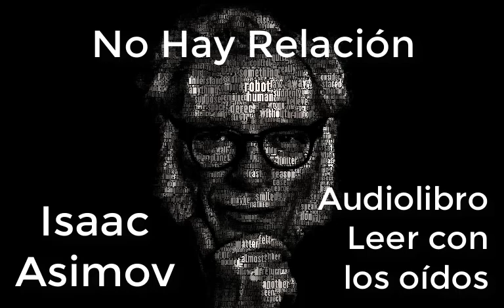¡No hay relación! (01d01) de Isaac Asimov AUDIOLIBRO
¡No hay relación!.
De Isaac Asimov.
Raph era un americano típico de su tiempo.
Muy feo, además, juzgado por los raseros americanos de nuestros días.
Tenía exageradamente desarrollada la estructura ósea de las mandíbulas, y los músculos estaban a tono con los huesos.
Tenía la nariz arqueada y ancha, y los ojos, pequeños, negros y muy separados por la extensión de la antedicha nariz Tenía el cuello grueso, el cuerpo ancho y los dedos espatulados, con fuertes uñas curvadas.
Si se hubiese erguido sobre las recias piernas de pies grandes y bien almohadillados habría llegado casi a los dos metros treinta centímetros.
De pie o sentado, su masa se aproximaba al cuarto de tonelada.
Con todo, su frente se elevaba en un arco nada menguado y su capacidad craneal no era escasa.
Su manaza enorme movía delicadamente la pluma, y su mente ronroneaba confortablemente en marcha cuando él se inclinaba sobre la mesa de trabajo.
Lo cierto es que su esposa y la mayoría de sus amigos americanos le consideraban un sujeto bien parecido.
Lo cual pone de manifiesto la alquimia de un largo desplazamiento por el eje del tiempo.
Raph hijo era una edición más reducida de nuestro americano típico.
Todavía adolescente, no había perdido aún la vellosa barba de la infancia, que se extendía como una negra y muy rizada estera sobre el pecho y la espalda, aunque ya empezaba a clarear y quizá antes de un año nuestro héroe se pusiera ya por primera vez la camisa adulta que cubriría la orgullosa piel desnuda de la edad viril.
Pero en el ínterin llevaba sólo pantalones y, sentado, se rascaba distraídamente un punto favorito situado encima mismo del diafragma.
Sentía curiosidad, mezclada con un poco de aburrimiento.
No era desagradable ir con su padre al museo cuando había gente.
Hoy era día de cierre, sin embargo, y los largos pasillos elevaban un eco solitario cuando los pisaba.
Además, se sabía de memoria todo lo que había en él; casi todo huesos y piedras.
-¿Qué es aquello?
-preguntó.
-¿Qué?
-Raph levantó la cabeza y miró por encima del hombro.
Luego pareció alegrarse-.
Ah, es una cosa completamente nueva.
Es una reconstrucción del Primate Primitivo.
Me lo enviaron los de la Agrupación North River.
¿No es, en verdad, un buen trabajo?
-volvió a sumirse en su tarea, a caballo de un momentáneo estremecimiento de placer.
El Primate Primitivo no estaría expuesto al público sino hasta dentro de una semana al menos, hasta que le hubiera preparado un sitio honroso, con unos alrededores adecuados; pero, por el momento, lo tenía en su despacho y era su preferido.
Sin embargo, Raph hijo contemplaba el "buen trabajo" con unos sentimientos completamente distintos.
Lo que él veía era una figura como de araña, de tamaño aborrecible, con unas piernas y unos brazos delgados, cubierta de pelo y con una cara fea, de fisonomía menuda y con unos ojos grandes y salientes.
-Bueno, ¿qué es, papá?
-insistió.
Raph se agitó impaciente.
-Pues, es una criatura que vivió hace millones de años, creemos.
Esto es lo que le da el aspecto que tiene.
-¿Por qué?
-insistió el joven.
Raph cedió.
Por lo visto, tendría que emprender el tema desde sus raíces y dejarlo listo por entero, de una vez.
-Pues en primer lugar, adivinamos cómo eran los músculos, por la forma de los huesos, y vemos los lugares en que encajarían los tendones y por dónde pasarían algunos nervios.
Por los dientes, adivinamos el tipo de aparato digestivo que debía tener el animal, y por los huesos de los pies, qué postura podía adoptar.
En lo demás, nos regimos por el principio de analogía, es decir, por el aspecto exterior de las criaturas existentes hoy en día que tengan la misma clase de esqueleto.
Por ejemplo, por esto lo hemos cubierto de pelo rojo.
La mayoría de los primates actuales (son criaturitas insignificantes, prácticamente extinguidas) tienen el pelo rojizo, unas callosidades desnudas en las posaderas...
-Raph hijo corrió hacia la parte posterior de la figura y se cercioró de este particular-, poseen largas y carnosas narices, y unas orejas cortas, fruncidas.
Son de dieta no especializada; de ahí las piezas dentarias para todo uso, y hacen vida nocturna, lo cuál explica el gran tamaño de los ojos.
Es muy sencillo, en realidad.
¿Qué?
¿Has quedado satisfecho, jovencito?
Entonces el hijo, después de cavilar sobre ello, dijo en tono despectivo:
-Sin embargo, a mí me parece ni más ni menos que un "eekah".
Solamente un "eekah" viejo y feo.
Raph le miró fijamente.
Por lo visto, le había pasado algo por alto.
-¿Un eekah?
-dijo-.
¿Qué es un eekah?
¿Una criatura imaginaria que te has encontrado en algún libro?
-¡Imaginaria!
Oye, papá, ¿es que nunca entras en casa del archivero?
He ahí una pregunta embarazosa, porque, ciertamente, "papá" nunca lo veía; o al menos desde que era una persona mayor.
De niño, ni que decir tiene, el archivero, como custodio de toda la ficción hablada, escrita y grabada del mundo entero había tenido para él un hechizo indefectible.
Pero después había crecido...
-¿Hay algún cuento nuevo